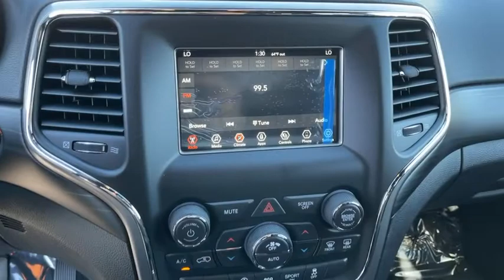2021 Jeep Grand Cherokee Victorville, High Desert, Hesperia, Apple Valley, Adelanto, CA 1J6054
Granite Crystal Metallic Clearcoat New 2021 Jeep Grand Cherokee available in Victorville, California at Victorville Motors. Servicing the High Desert, Hesperia, Apple Valley, Adelanto, CA Area.
2021 Jeep Grand Cherokee Laredo - Stock#: 1J6054 - VIN#: 1C4RJEAG2MC633777

Victorville Motors
14617 Civic Dr

Granite Crystal Metallic Clearcoat 2021 Jeep Grand Cherokee Laredo RWD 8-Speed Automatic 3.6L V6 24V VVTbrbrRecent Arrival! 19/26 City/Highway MPG Not all Guests will qualify for rebates. Some Guests may qualify for more. Dealer installed options may be extra. See dealer for details. Price includes Conditional Rebate(s)$1000 - California BC Presidents Day Bonus Cash CACMR. Exp. 03/01/2021 $1000 - California BC Presidents Day Retail Bonus Cash CACMS. Exp. 03/01/2021 $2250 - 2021 National Retail Consumer Cash 21CM1. Exp. 03/01/2021 $500 - National 2021 Retail Bonus Cash 21CMA1. Exp. 03/01/2021